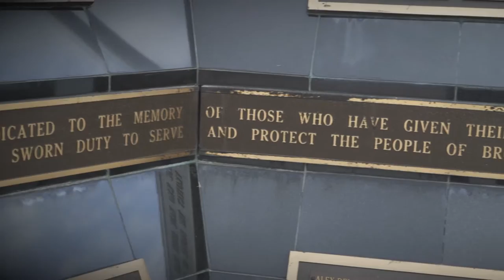Broward College | Police Memorial Video | Institute of Public Safety